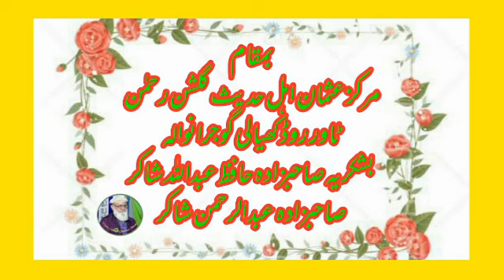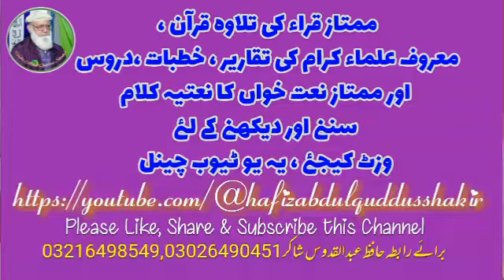Maulana M Suleman Shakir HFZ(@hafizabdulquddusshakir)27.01.23 کتاب ہدی' میں یہ تاثیر دیکھی Khutba